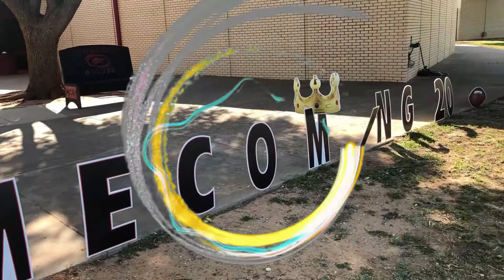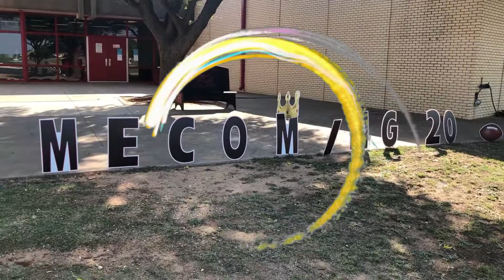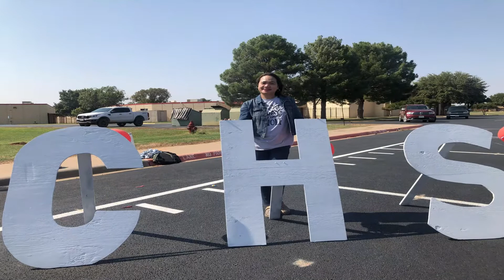AMERICAN HIGH SCHOOL HOMECOMING 2020 | MOST AWAITED HIGH SCHOOL EVENT | CHS PEP RALLY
Homecoming is the most awaited event among American high school students. This year is different beacuse of the pandemic but despite of that, our school wants the students to feel the spirit of Homecoming and did usual PEP rally outdoor to boost our football players moral. GO WOLVES! THANK Y'ALL..